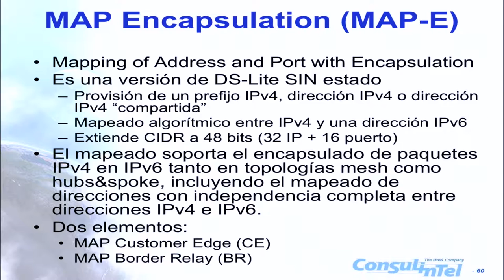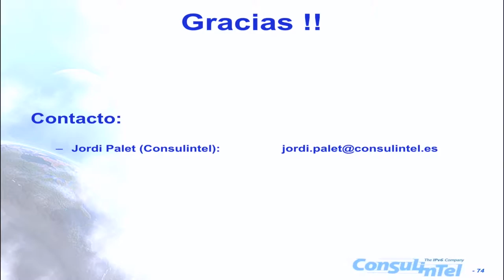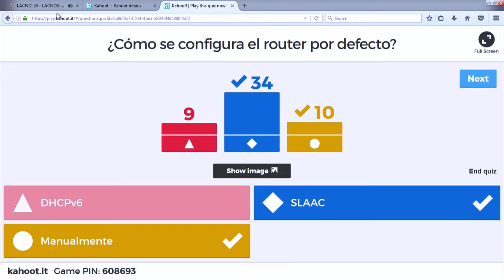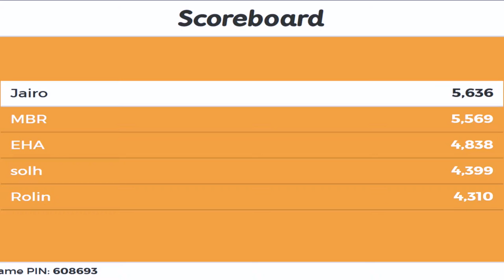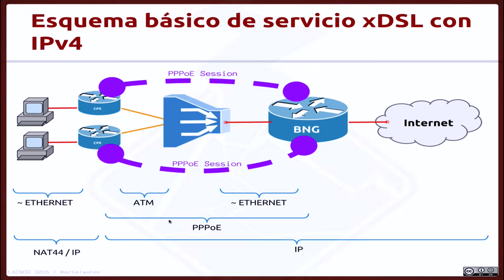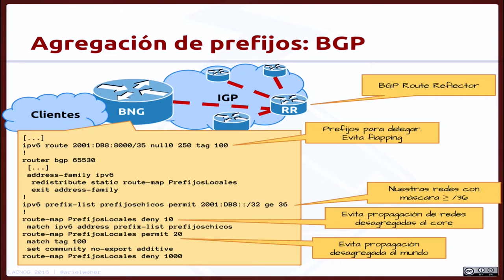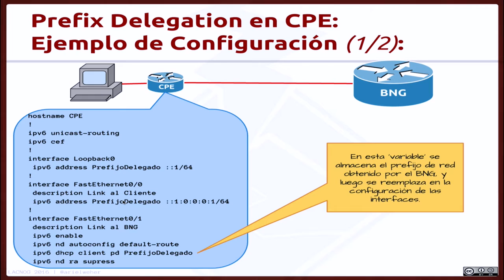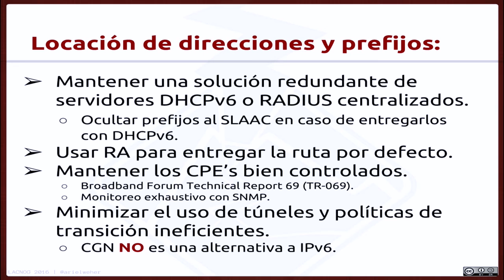Tutorial IPv6 Avanzado Parte 2